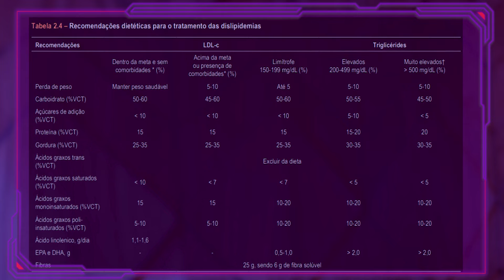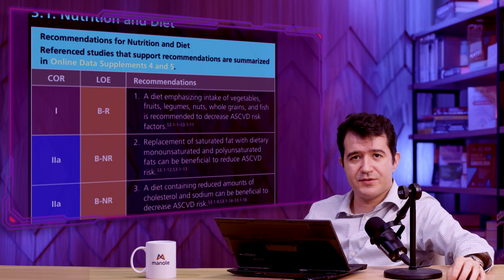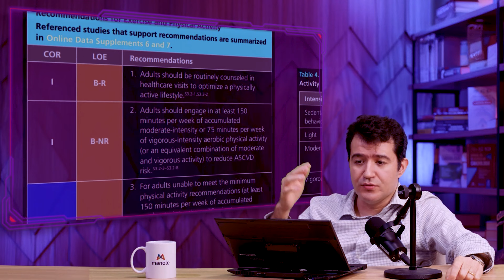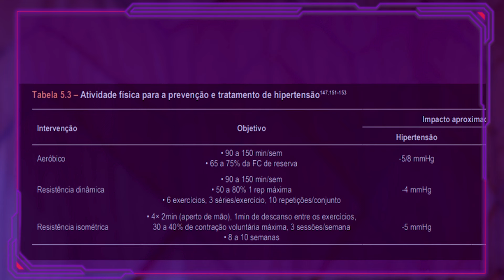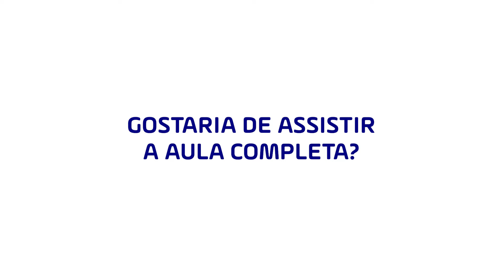Prevenção de Doenças Cardiovasculares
Nessa aula, o Doutor José Alencar, cardiologista Assistente da Eletrocardiografia do Instituto Dante Pazzanese de Cardiologia. Eletrofisiologista intervencionista pela UNIFESP e pelo Hospital de Santa Cruz (Lisboa, Portugal),  irá falar sobre a prevenção de doenças cardiovasculares.

Quer saber mais sobre Cardiologia ? Então clique no link e confira o nosso curso “Curso Cardiologia em 20 aulas - Diretrizes & Atualizações”